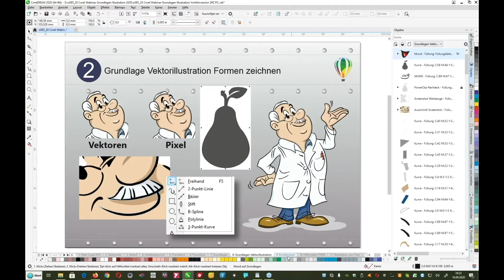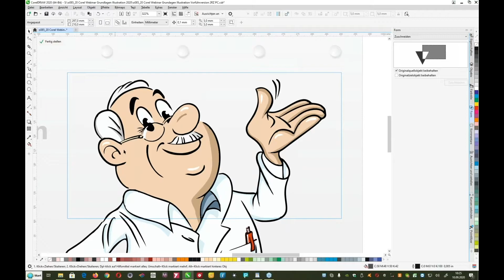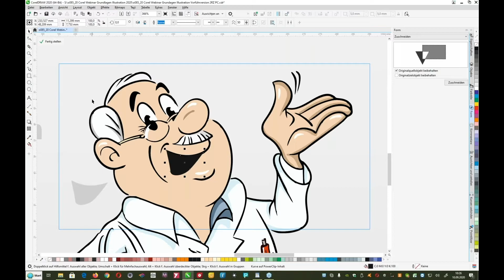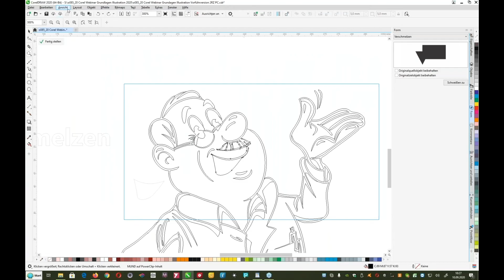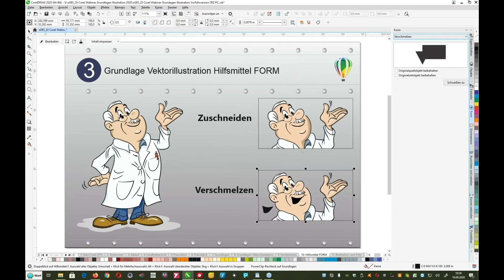Vektorgrafiken verschmelzen lassen! Mehr Tiefe in Ihrer Illustration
Interesse geweckt?
Hier finden Sie eine Menge Trainings gratis in voller Länge, inklusive E-Books.

Eine Vektorgrafik zu erstellen ist wirklich kein Hexenwerk. Mit Ankerpunkten und Bézier-Kurven können Illustrationen beliebig vergrößert und verändert werden, ohne dass es dabei zu Qualitätsverlusten kommt. Webinarleiter Peter Lütke-Wissing zeigt in diesem Video, wie Sie mehrere Grafik Elemente miteinander verschmelzen können.

Eine Vektorgrafik an sich hat erstmal nur eine Füllfarbe. Das bedeutet, dass ihr Erscheinungsbild recht flach ist. Da bietet es sich an, eine Grafik aus mehreren Elementen aufzubauen, die unterschiedliche Farbabstufungen haben. So verleihen Sie Ihren Illustrationen mehr Tiefe und sorgen für einen realistischeren Look. Je mehr Teile eine Grafik jedoch beinhaltet, umso komplizierter wird auch der Umgang damit. Das muss aber nicht sein! CorelDRAW 2020 bietet eine Reihe von Funktionen und Werkzeugen, die Ihnen helfen, auch bei komplexen Darstellungen und Grafiken den Überblick zu behalten.

Das Verschmelzen Werkzeug finden Sie in der Werkzeugleiste in Ihrem Andockfenster unter dem Schlagwort „Form“. Sollte es dort noch nicht aktiviert sein, können Sie jederzeit über das Plus Icon eine Übersicht aufrufen, welche Funktionen und Werkzeuge bereits in Ihrer Leiste aktiviert und welche ausgeblendet sind. Mit einem Häkchen zur entsprechenden Funktion machen Sie diese dann auch im Reiter im Andockfenster sichtbar.

Mit Hilfe des Duplizieren Werkzeuges können Sie eine Fläche, an die Sie einen Schatten setzen wollen, kopieren. Verändern Sie den Farbwert je nachdem, ob sie ein Highlight oder einen Schatten erzeugen wollen. Mit dem Bézier – Werkzeug erzeugen Sie nun eine neue Form über der Kopie, mit der Sie die Kanten der Fläche abstecken, die später erhalten bleiben soll. Mit Hilfe des Zuschneiden Werkzeuges im Andockfenster können Sie dann mit einem einzigen Klick den überflüssigen Bereich entfernen. So bleibt nur ein Schatten übrig, der perfekt an ihre bereits vorhandene Grafik angepasst ist.